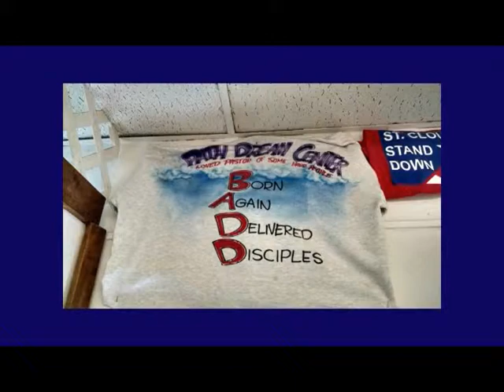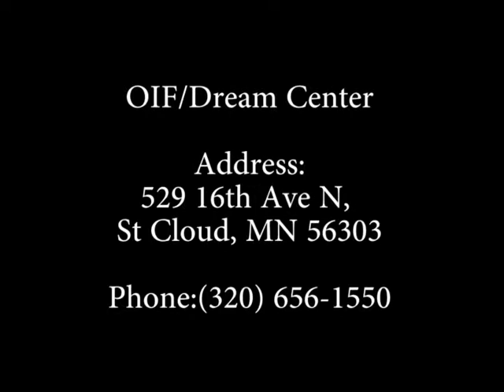OIF 20th Anniversary Video 4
Overcomes International Fellowship, St. Cloud Minnesota, celebrates 20 years of ministry.